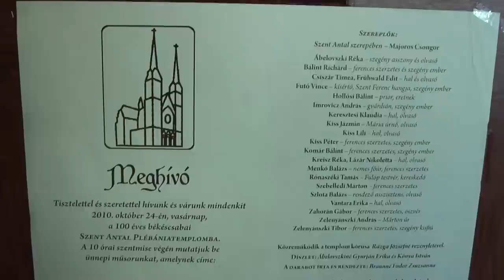A Páduai Szent Antal plébániatemplom újraszentelése Békéscsabán 2010. október 23-án